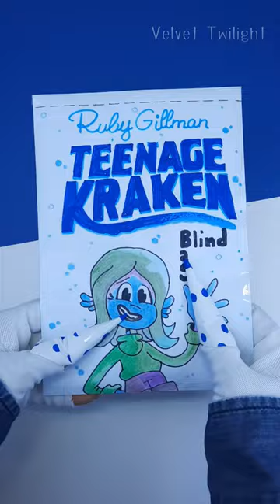Teenage kraken Blind Bag 💙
Join us at Velvet Twilight for an adorable journey into the world of Teenage Kraken Blind Bag Unboxing! 💖✨

Get ready to unwrap the cutest surprises featuring your favorite Teenage kraken  characters spreading love and joy. Who will pop out of these charming bag?